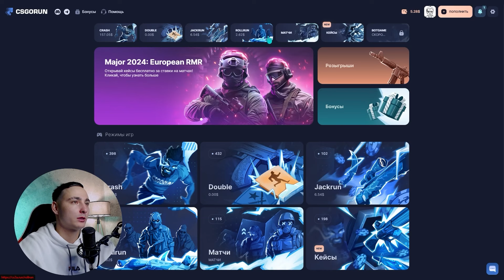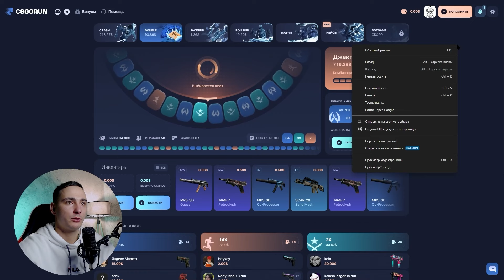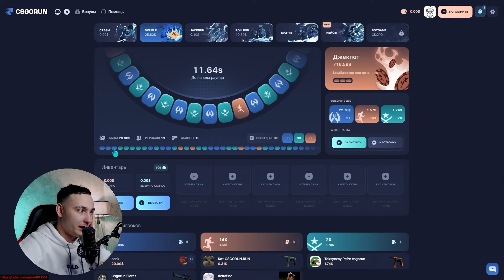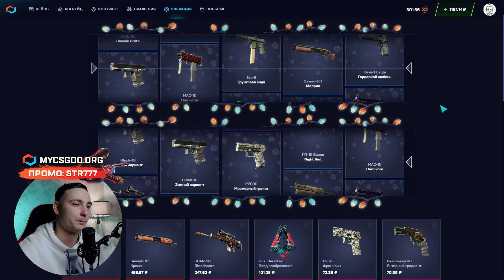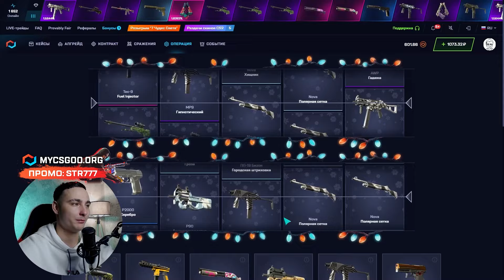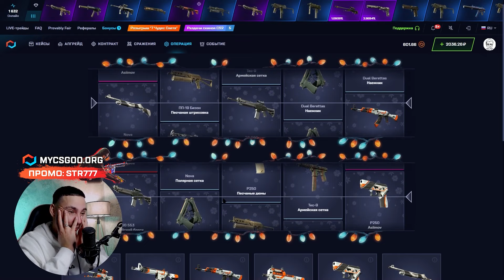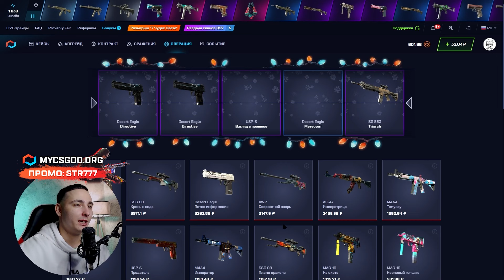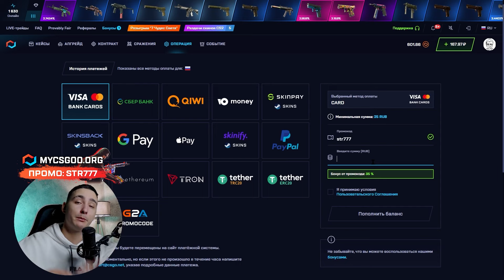🔵 ТЕСТИМ CSGORUN ПОСЛЕ ОБНОВЫ - ЧТО РЕАЛЬНО ПОДНЯТЬ с 500р? | КС ГО РАН | CSGORUN Промокод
ПРОМИК 💰 STR777 💰 ДАСТ 30% к ДЕПОЗИТУ

Хелоу ✌️! Сегодня на сравнении будут сайты CSGORUN и MYCSGO. Давайте проверим, что эти проекты могут выдать с 500р. На КС ГО РАН я давненько не гонял, поэтому вообще не шарю за обновы. Будем пробовать… Надеюсь, эта CSGORUN проверка закончится удачно, и мы все же поднимем что-нибудь жирненькое 🤩! Хотел прицепить для вас CSGORUN промокод, но найти его не смог. Тогда оставлю ссылку и промик на МАЙКСГО 😊.

Вот такая проверка КСГОРАН получилась сегодня… Я сам затупил, но виноват в этом неудобный интерфейс 😅. Кому нужны все эти обмены-раскрутки, когда можно просто играть на баланс? Тем более универсальная тактика для КС ГО РАН уже не работает, поэтому делать тут теперь нечего. Выбирайте сайт по кайфу и газуйте! Всем удачи 🤜!

Таймкоды:
00:00 - сравниваем сайты
00:41 - тестим сайт CS GO RUN
01:40 - погнали в Double
02:51 - продолжаем на MYCSGO
04:28 - фармим BOMJ кейс
06:06 - ЧЕГОО? дропнул AWP за 9500
07:35 - подводим итоги

csgorun
кс го ран
csgorun промокод
csgorun проверка
тактика для кс го ран
проверка ксгоран
промокод ксгоран
обнова на ксгоран
ксгоран с ширпа
cs go run сайт